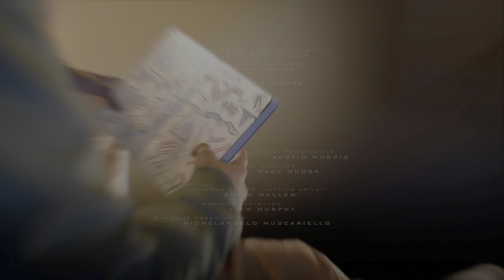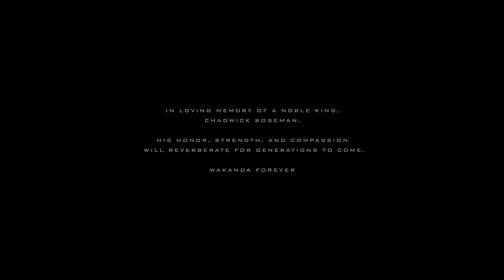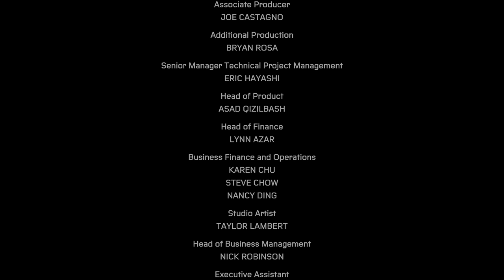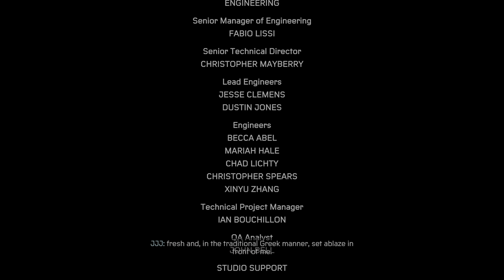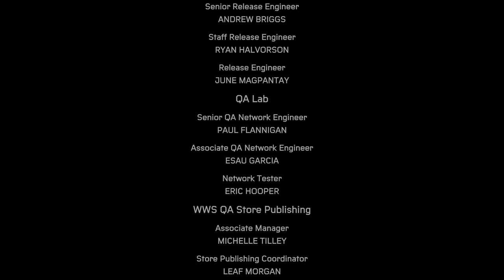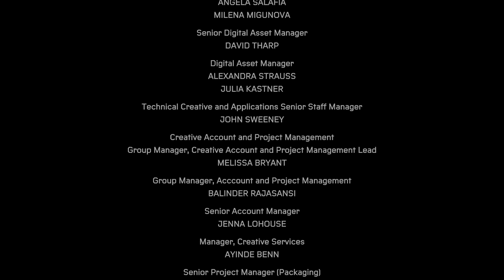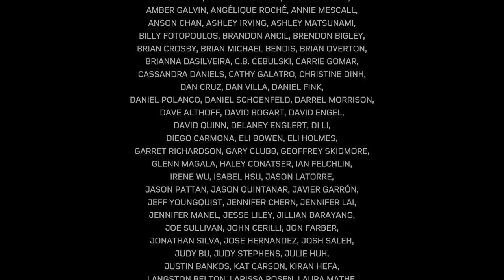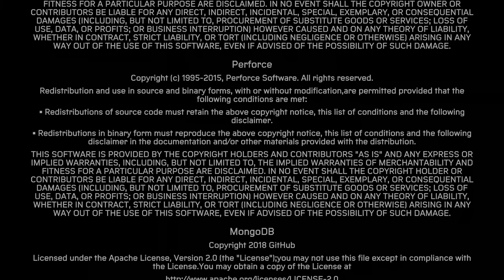Spider-Man: Miles Morales (PS5) - 37 - Final Credits (Playthrough Complete)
Marvel's Spider-Man: Miles Morales is a 2020 action-adventure game developed by Insomniac Games and published by Sony Interactive Entertainment for the PlayStation 4 and PlayStation 5. (Wikipedia)

GAME
Name: Spider-Man: Miles Morales (2020)
Platform: Sony Playstation 5 (PS5)
Developer: Insomniac Games
Publisher: Sony Interactive Entertainment (SIE)

SESSION
Player: Marc
Description: Final Credits (Playthrough Complete)
Type: Walkthrough/Playthrough
Style: Semi-Completionist
Graphics Mode: Performance RT (Raytracing)
Difficulty: Amazing (Normal)

RECORDING
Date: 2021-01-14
Output: HDMI
Resolution: 4k60 HDR
Sound: Stereo